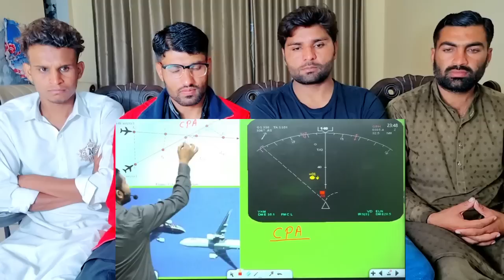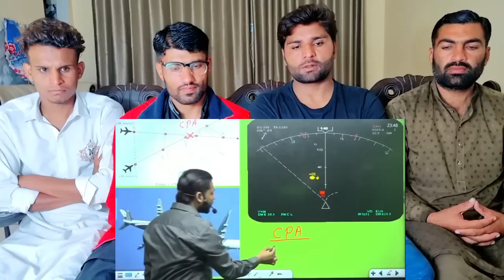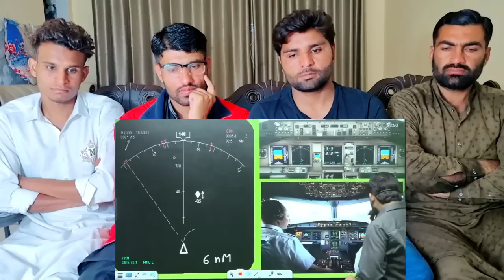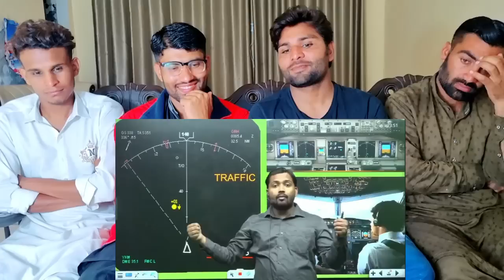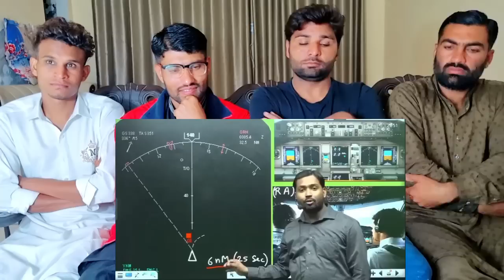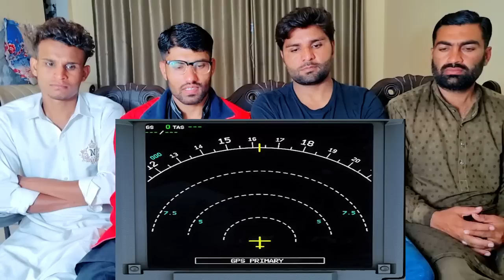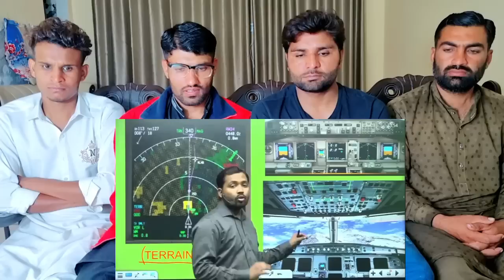TACAS System aircraft TACAS Traffic Revolution Advisory in TACAS Mid Air Collison| PAKISTAN REACTION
Credit .

This video is aboutTACAS System in _aircraft _ _TACAS _ Traffic _ Revolution Advisory in TACAS _ Mid Air Collison